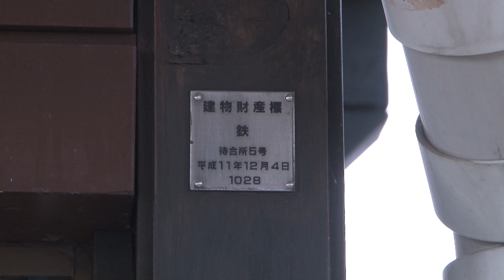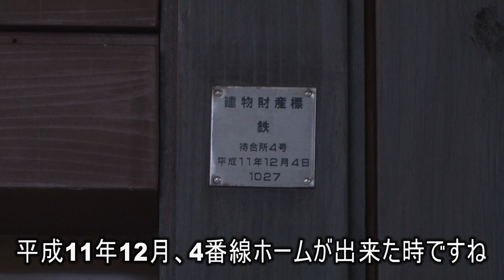【駅に行って来た】北山形駅の仙山線は狭軌で20000ボルトの交流電化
仙山線は日本初の交流電化した線区として有名で、狭軌20000ボルト電化、1番、2番線の山形線は標準軌20000ボルト電化区間で、単線並列で羽前千歳駅まで続きます。